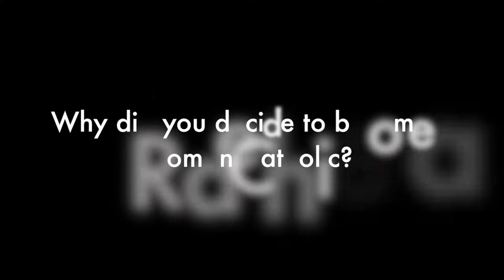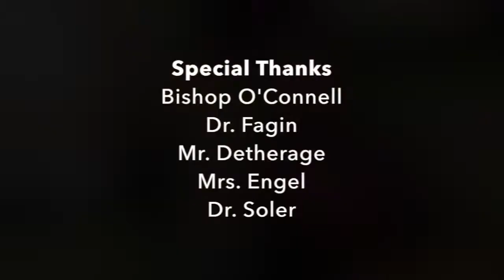Interview with Bishop O'Connell at Stuart Country Day School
An interview with Bishop O'Connell by students of the School Media Club on Thursday, November 6, 2014.